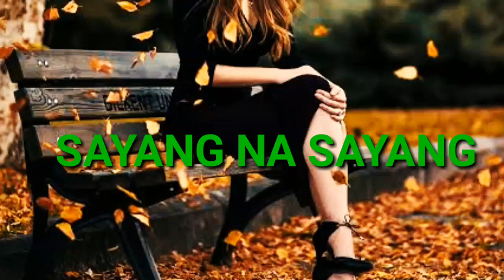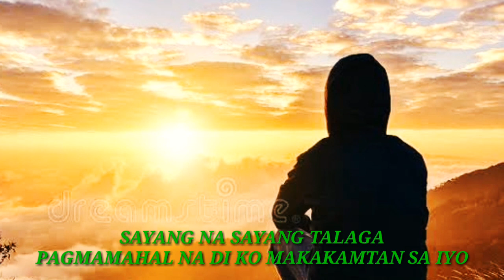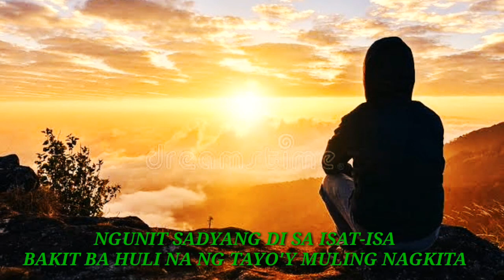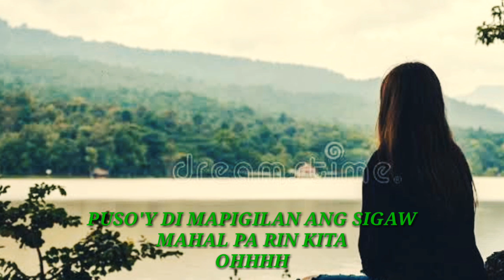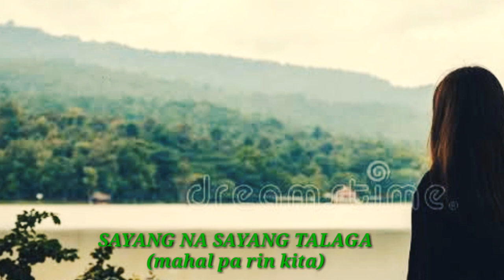AMLETH MUSIC- SAYANG NA SAYANG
SAYANG NA SAYANG
POPULARIZED BY: AEGIS